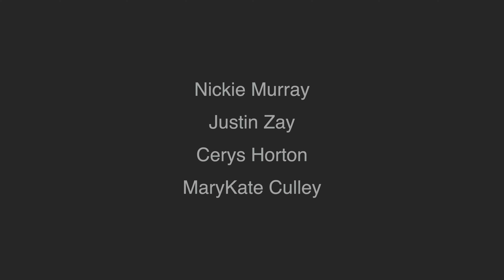Captive (Lighting final)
Written and directed by Justin Zay, Nickie Murray, Cerys Horton MaryKate
Edited by Nickie Murray & Justin Zay
Director of Photography: Justin Zay (MaryKate, Cerys & Justin operated camera)
Staring: Nickie Murray